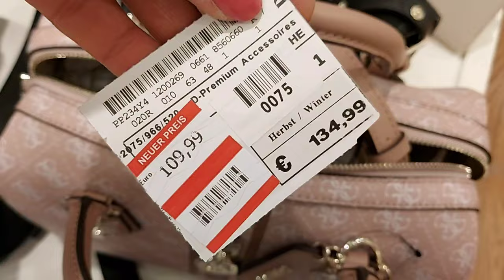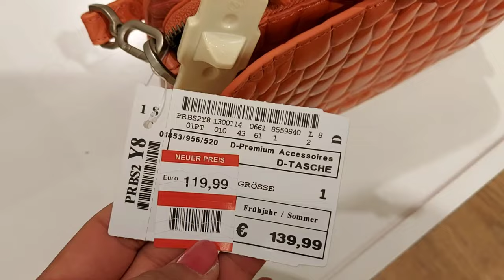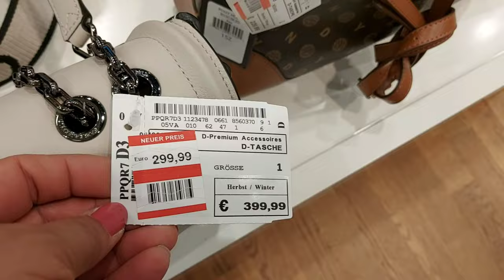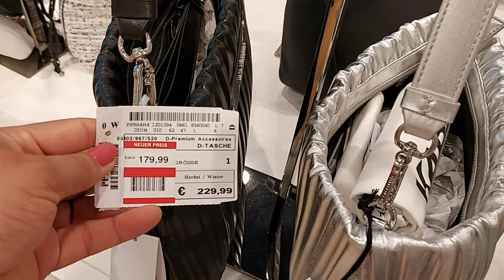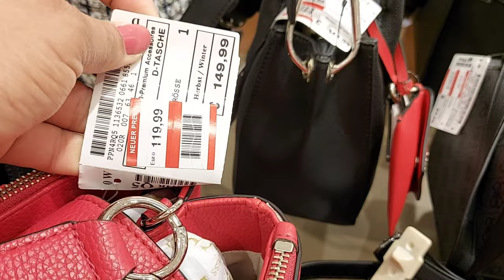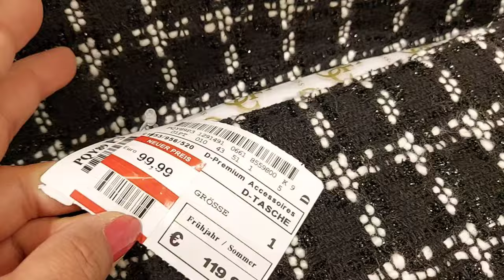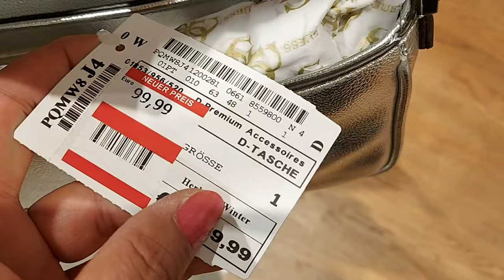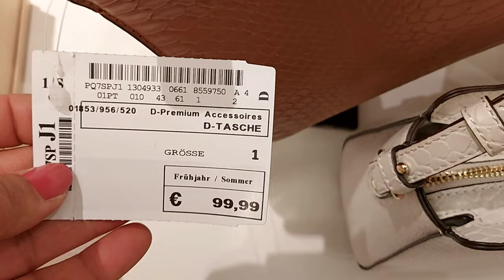Peek & Cloppenburg Sale Bags GUESS & LIEBESKIND & LOVE MOSCHINO & More/ June 2021